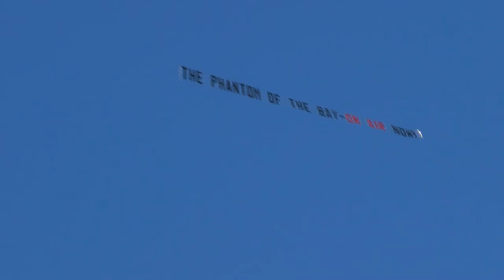The Phantom of The Bay's plane: Spotted!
The Phantom of The Bay returned today, to help The Bay celebrate its 21st Birthday. Did you spot the plane that we sent into the sky to help spread the word?